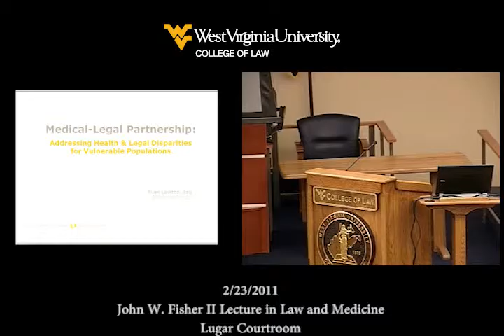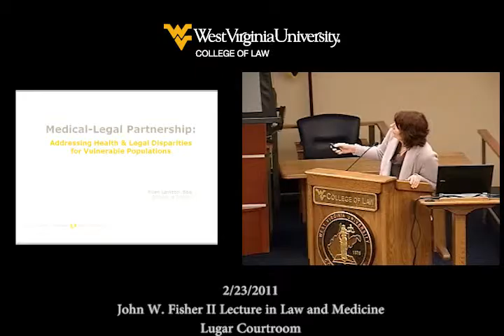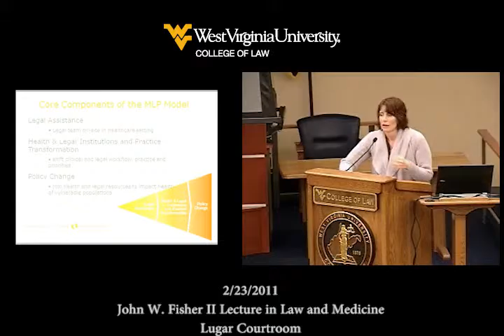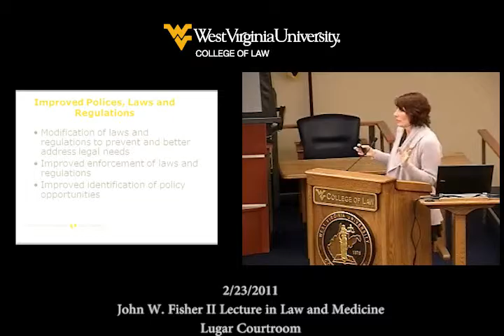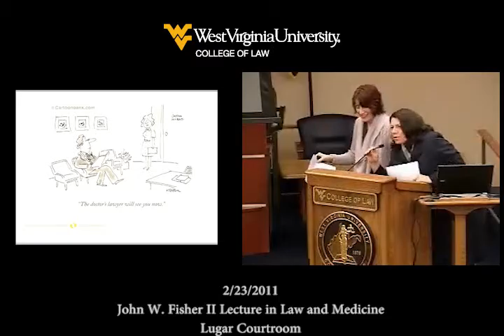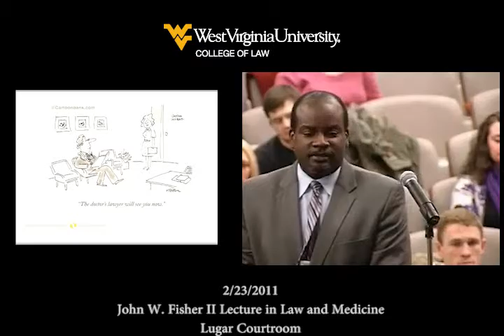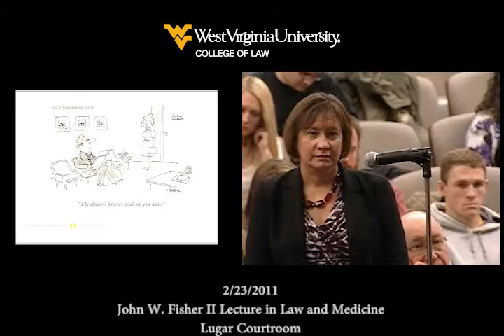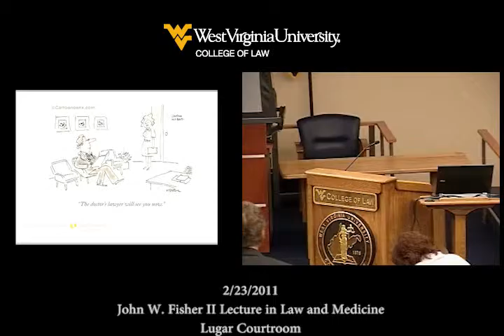John W. Fisher II Lecture in Law and Medicine - 2/23/2011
Addressing Health & Legal Disparities: the Medical-Legal Partnership Model

Lecturer - Ellen Lawton